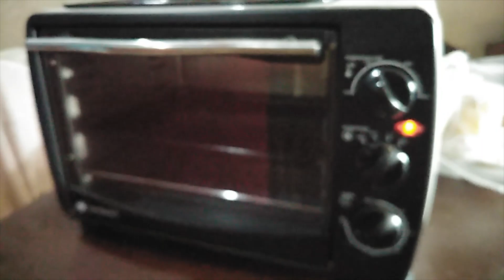Family Bonding while Quarantine